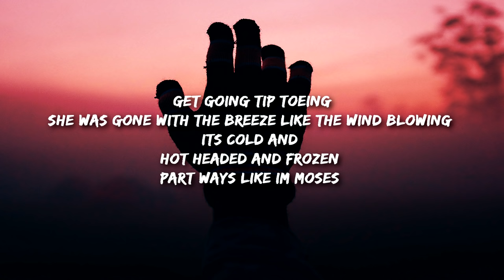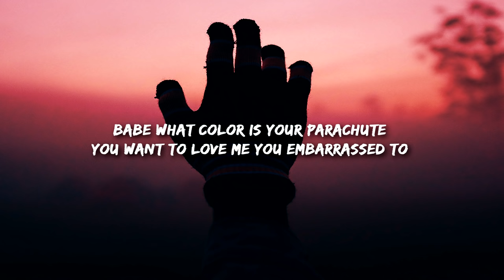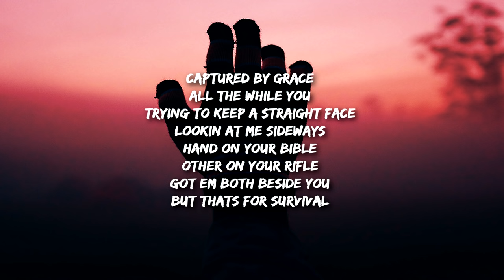Nic D - Minefield (Lyrics)